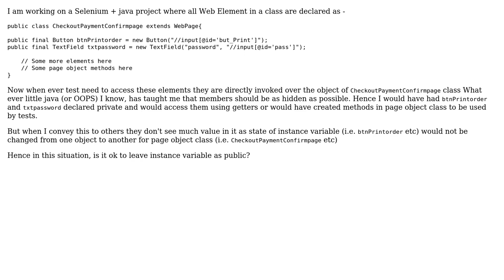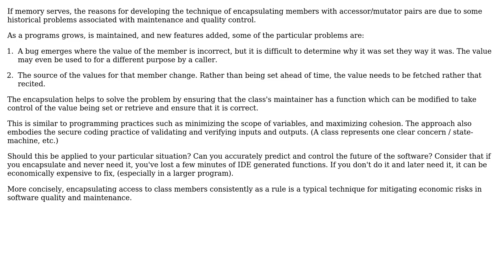Software Engineering: Unable to convince on data hiding (3 Solutions!!)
Software Engineering: Unable to convince on data hiding

With thanks & praise to God, and with thanks to the many people who have made this project possible! | Content (except music & images) licensed under CC BY-SA | Music | Images & others | With thanks to user Tarun user Ross Patterson user Kaz user davidhaskins user Chris and the Stack Exchange Network Trademarks are property of their respective owners. You are responsible for your own actions.